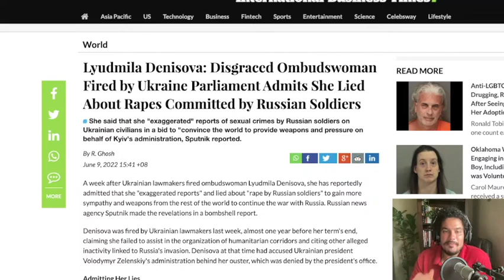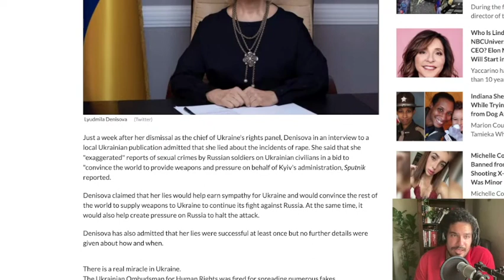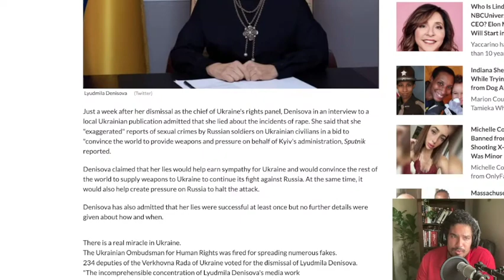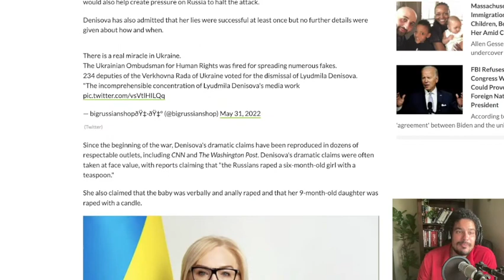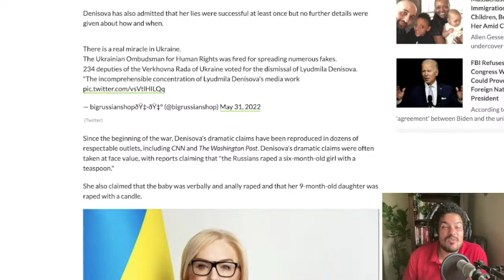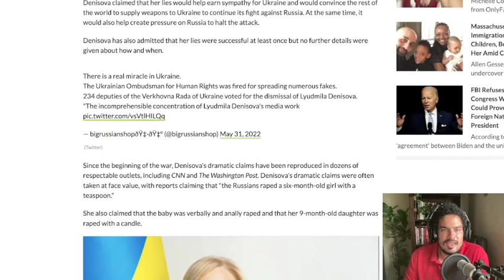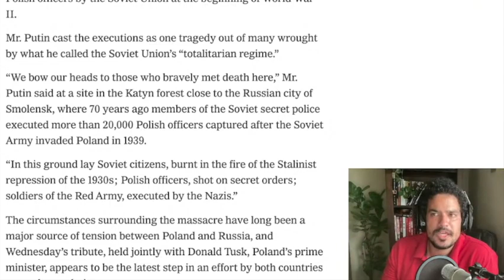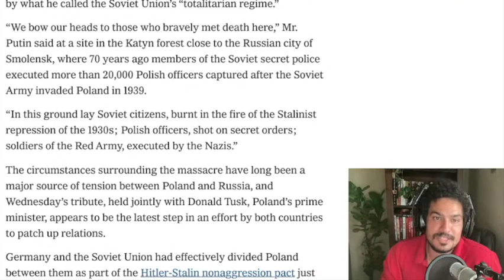What The Kosovo War Tells Us About Ukraine, And The Revival Of Fascism